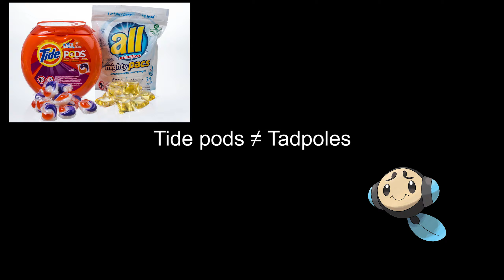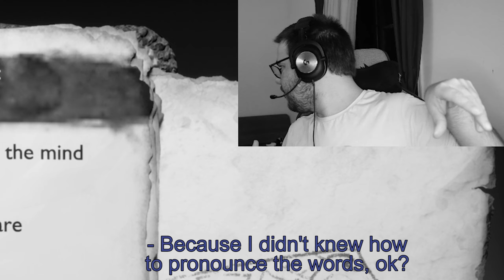God Of War Ragnarok EP7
Welcome to my comeback series!
When you are possessed by William Shakespeare but the transmition is so bad you start stuttering and reading nonsense.